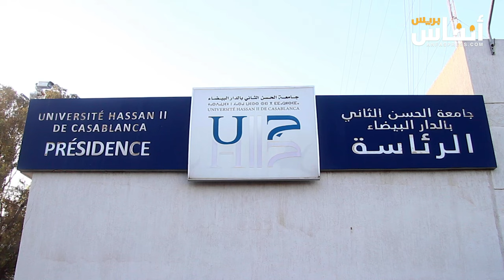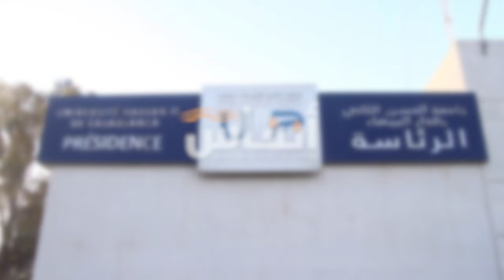تأسيس لجنة التضامن مع طلبة كلية الطب والصيدلة أمام شبح سنة بيضاء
أُعلن بكلية الطب والصيدلة بالدار البيضاء، وبمبادرة من مكتب الفرع الجھوي للنقابة الوطنية للتعليم العالي بالبيضاء، لقاء مع طلبة كلية الطب والصيدلة وعائلاتهم وبحضور تنظيمات حقوقية وديمقراطية من أجل تأسيس لجنة التضامن مع الطلبة المضربين ومن أجل تجاوز الأزمة..